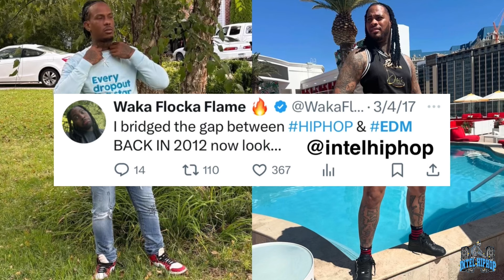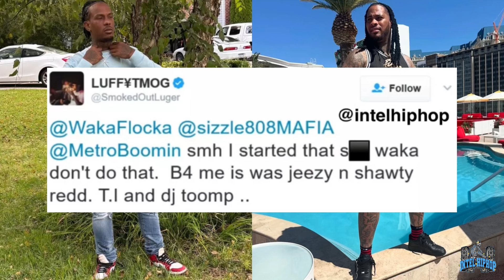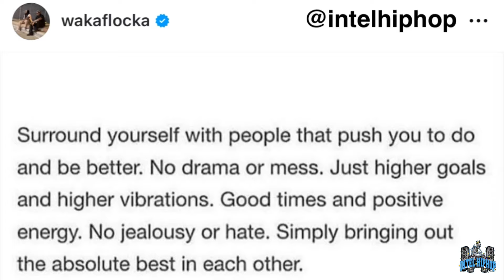Lex Luger TELLS The unfortunate 😳 Truth about his relationship with Waka Flocka!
On this video we discuss and react to past tweets from wakaflocka claiming that he started the 808 wave back in 2012 from a tweet in 2017 which that didn’t sit well with lexluger and he responds with tweets of his own claiming that was false and takes to his Instagram live and speaks on his current relationship with Waka flocka duo Stax does the voiceover commentary reaction brought to you by intelhiphop

***timestamps***